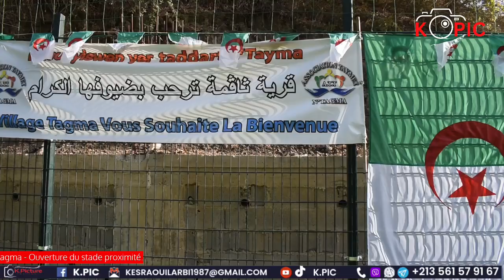ouverture du stade proximité de village Tagma